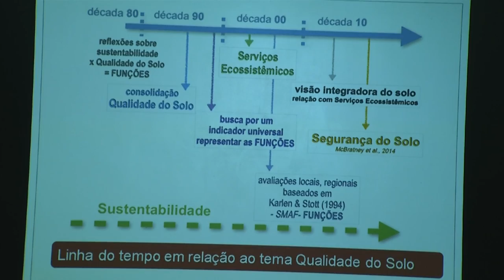IDR Paraná forma técnicos para ampliar Sistema de Plantio Direto de Hortaliças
Agricultura: Está sendo realizado na unidade de pesquisa do IDR em Pato Branco curso sobre sistema de Plantio direto de hortaliças. A intenção é ampliar essa tecnologia aqui no Paraná.